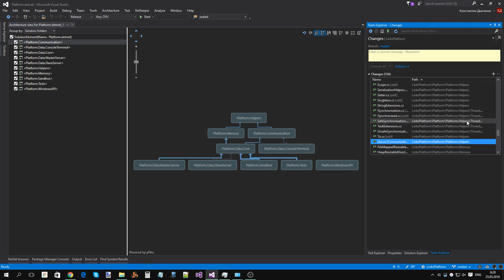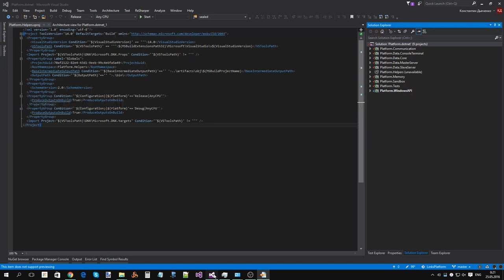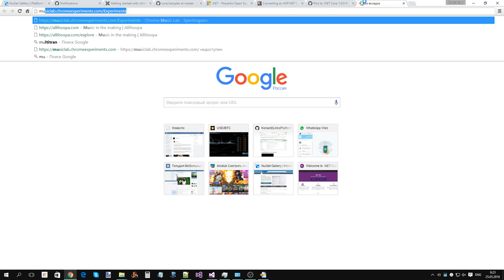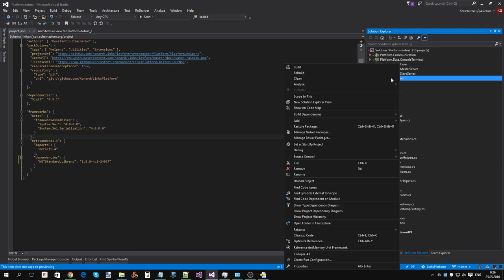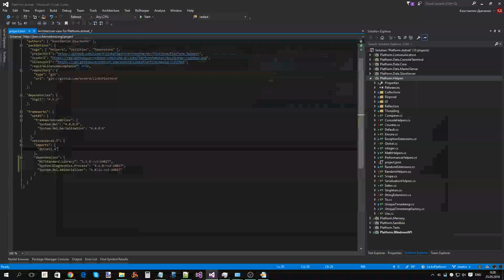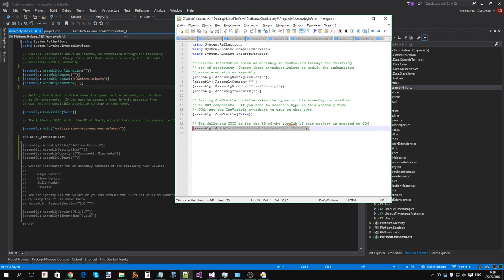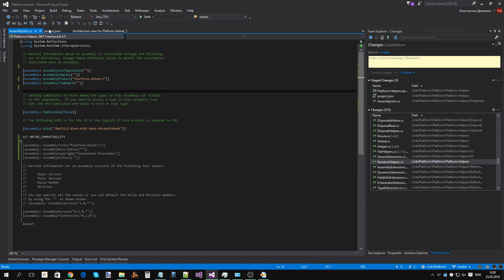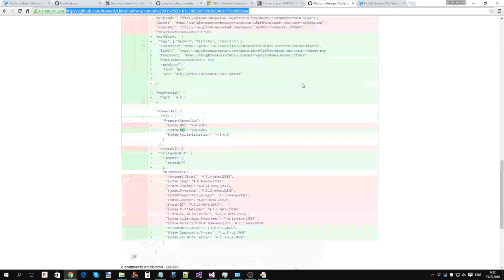Converting LinksPlatform Helpers' library project files from .NET Core 1.0 RC1 (DNX) to RC2 (DotNet)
Raw recording.
This is the first 60fps video of such long duration.